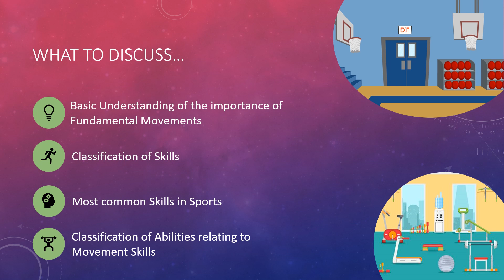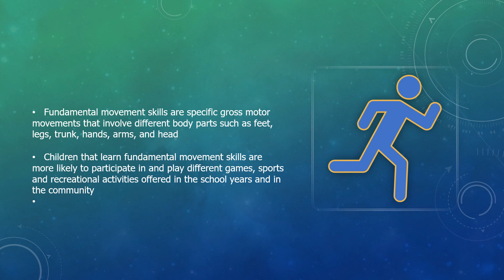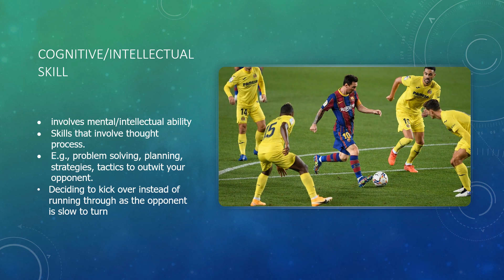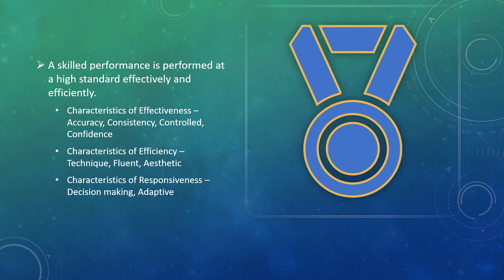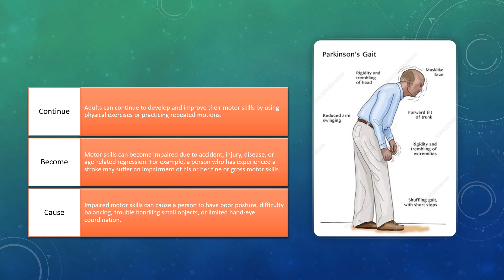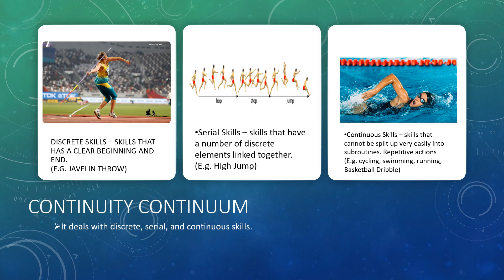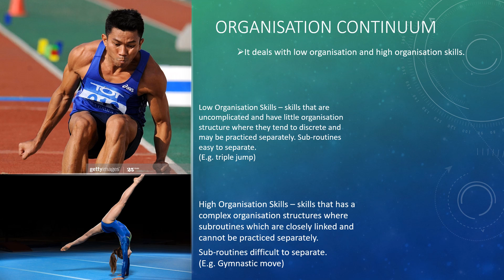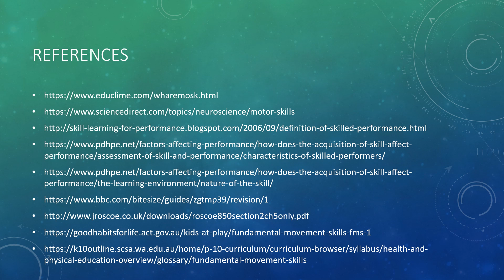ACQUIRING MOVEMENT SKILLS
A lecture presentation for PEED102
Acquiring Movement Skills - Module 1